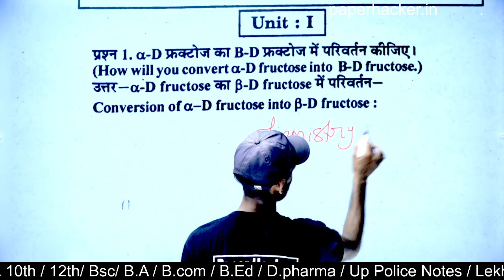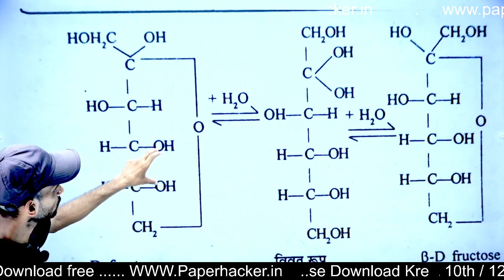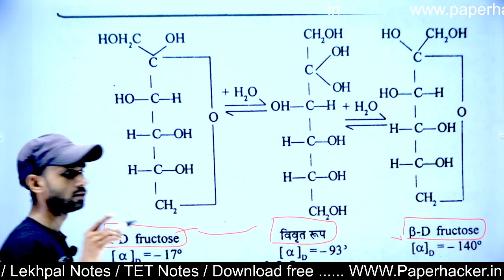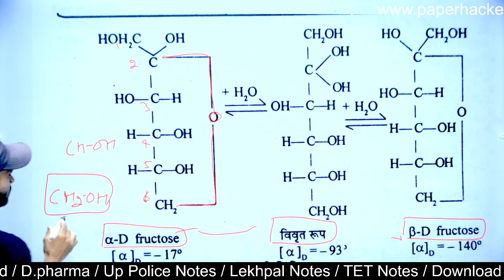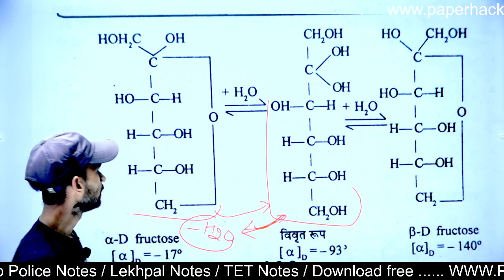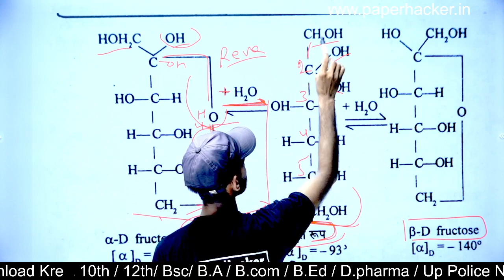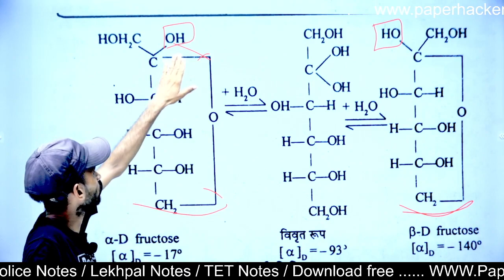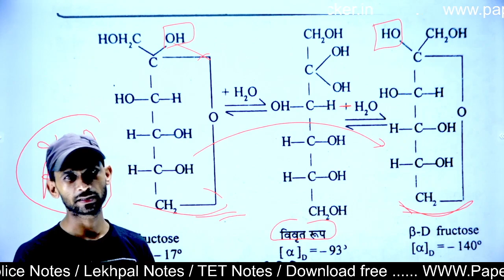38.a-D फ्रक्टोस का B-D फ्रक्टोज में परिवर्तन कीजिए, B.Sc 2nd semester Chemistry paper